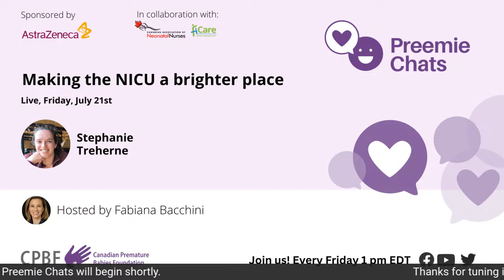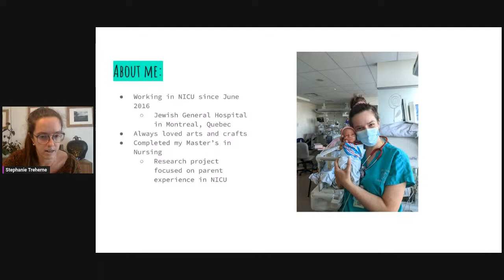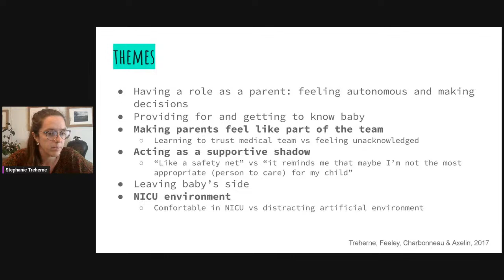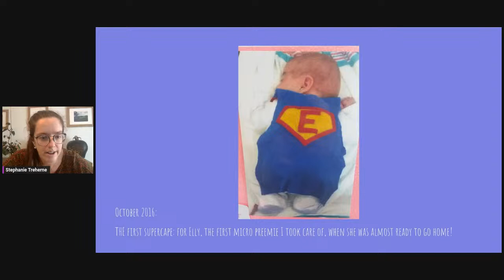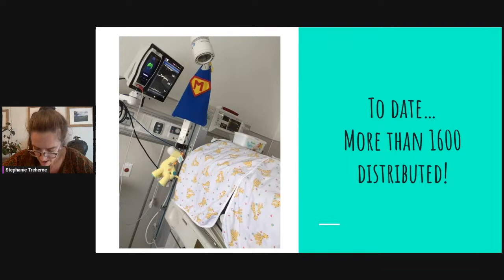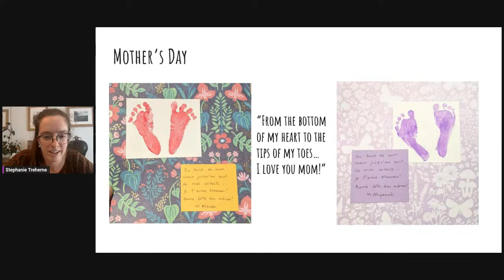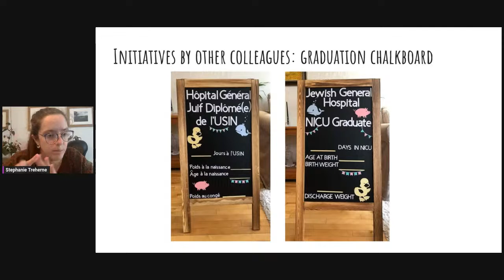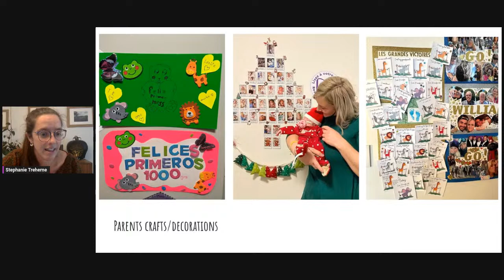LIVE - Preemie Chats - Stephanie Treherne: Making the NICU a Brighter Place July 21, 1 pm EDT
This talk will explore how nurses can positively impact the parent experience in the NICU.

Stephanie Treherne works as a bedside nurse in the Neonatal Intensive Care Unit at the Jewish General Hospital in Montreal.

She completed her Master of Science in Nursing at McGill University in 2016. Her research project focused on parent closeness and separation from their infant in the NICU and was published in 2017.

This experience allowed her to learn a lot about the NICU environment and discover her love for the NICU and the patients they care for. It also gave her insight into the parent experience and the impact nurses have on it.

She believes her project helped her to place more value on small interventions she can do to help parents feel more at ease and comfortable in the NICU.

Specifically, she likes to make crafts for the NICU families to acknowledge holidays, celebrate milestones, and provide encouragement to them.